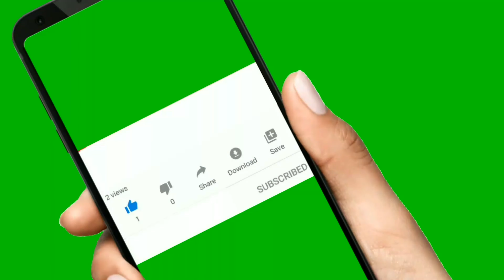Shawn Mendes : All In | COVID-19 | Coronavirus Quarantine Update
Shawn Peter Raul Mendes (/ˈmɛndɛz/; born August 8, 1998) is a Canadian singer and songwriter. He gained a following in 2013, posting song covers on the video-sharing application Vine. The following year, he caught the attention of artist manager Andrew Gertler and Island Records A&R Ziggy Chareton, which led to him signing a deal with the record label. He has since released three studio albums, headlined three world tours, and received several awards.

Mendes released his self-titled debut EP (2014) and his debut studio album Handwritten (2015), whose single "Stitches" reached number one in the United Kingdom and the top 10 in the United States and Canada. He then released his second studio album Illuminate (2016), whose singles "Treat You Better" and "There's Nothing Holdin' Me Back" reached the top 10 in several countries. His self-titled third studio album (2018) was supported by the lead single "In My Blood". All three albums debuted atop the US Billboard 200, with the first one making Mendes one of five artists ever to debut at number one before the age of 18 and the third one making him the third-youngest artist to achieve three number one albums. In 2017, Mendes became the first artist to land three number-one singles on the Billboard Adult Contemporary chart before turning 20 years old. In 2018, he became the first artist to achieve four number-one singles on the Adult Pop Songs chart before the age of 20 as well. In 2019, he released the hit singles "If I Can't Have You" and "Señorita", with the latter peaking at number one on the US Billboard Hot 100.

Among his accolades, Mendes has won 13 SOCAN awards, 10 MTV Europe Music Awards, eight Juno Awards, eight iHeartRadio MMVAs, two American Music Awards, and received three Grammy Award nominations. In 2018, Time named Mendes as one of the 100 most influential people in the world on their annual list.

Filmography
Films roles
Year Title Roles Notes
2013 Metegol Young Jake (voice) English dub; direct to video
Television roles
2015 Yo quisiera Himself Episode: "Yo soy la bloguera de moda"
2016 The 100 Macallan Episode: "Wanheda: Part 1"
Saturday Night Live Himself Episode: "Emma Stone/Shawn Mendes"
2018 Drop the Mic Episode: "Odell Beckham Jr. vs. Shawn Mendes / Molly Ringwald vs. Jon Cryer"
2019 Saturday Night Live Episode: "Adam Sandler/Shawn Mendes"

Discography
Handwritten (2015)
Illuminate (2016)
Shawn Mendes (2018)

Music videos
Title Year Director
As lead artist
"Something Big" 2014 Jon Jon Augustavo
"A Little Too Much" 2015 Blayre Ellestad
"Never Be Alone" Jon Jon Augustavo
"Life of the Party"
"Aftertaste"
"Stitches" Jay Martin
"Believe" Justin Francis
"I Know What You Did Last Summer"
(with Camila Cabello) Ryan Pallotta
"Add It Up"[96] 2016
"Treat You Better" Ryan Pallotta
"Ruin"
"Mercy" Jay Martin
"There's Nothing Holdin' Me Back" 2017
"In My Blood" 2018
"Nervous" Eli Russell Linnetz
"Lost In Japan" Jay Martin
"Youth" Anthony Mandler
"If I Can't Have You" 2019
"Señorita"
(with Camila Cabello) Dave Meyers
As featured artist
"Oh Cecilia (Breaking My Heart)"
(The Vamps featuring Shawn Mendes) 2014 Frank Borin
Songwriting credits
List of songs written or co-written for other artists, showing year released and album name
Title Year Artist Album
"Chances" 2018 Backstreet Boys DNA
"Someone I Used To Know" Zac Brown Band The Owl